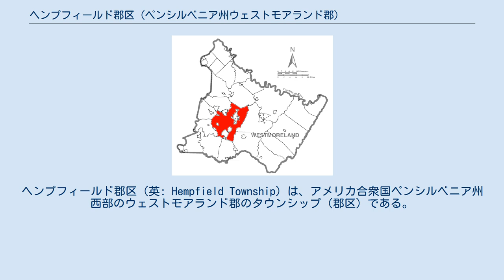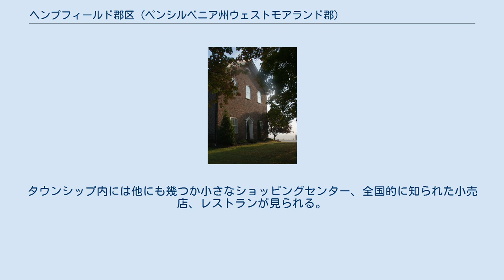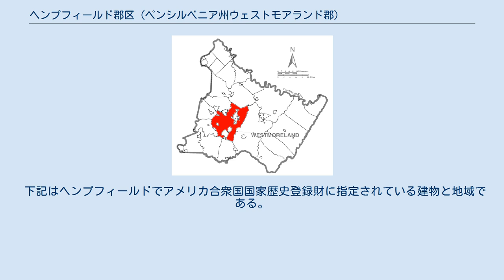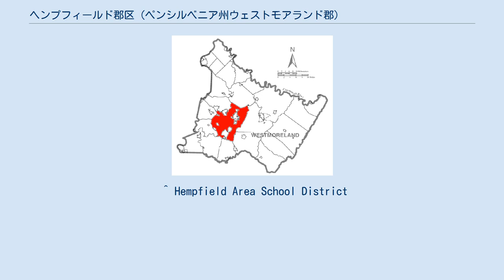ヘンプフィールド郡区 (ペンシルベニア州ウェストモアランド郡)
ウェストモアランド郡_(ペンシルベニア州)
ヘンプフィールド郡区（英: Hempfield Township）は、アメリカ合衆国ペンシルベニア州西部のウェストモアランド郡のタウンシップ（郡区）である。
2010年の国勢調査での人口は43,241人だった。
ピッツバーグ大都市圏の郊外では人口最大の自治体である。
州内東部にあるランカスター郡のヘンプフィールド・タウンシップからその名前が採られており、ランカスター郡の場合はイングランドの地名から採られ、その地名は麻を栽培していたことから名付けられた。
 ウェストモアランド郡では西中部に位置し、郡庁所在地であるグリーンズバーグ市を完全に取り囲む形になっている。
 アメリカ合衆国国勢調査局に拠れば、領域全面積は76.8平方マイル (199 km2)であり、このうち陸地76.6平方マイル (198 km2)、水域0.2平方マイル(0.52 km2)である。
 タウンシップ内には次の地区がある。
 ヘンプフィールドの公共教育はヘンプフィールド地域教育学区が管轄しており、その範囲にはヘンプフィールド以外にハンカー、アダムズバーグ、ニューステーション、ヤングウッドの各ボロが入っている。
ヤングウッドが人口4,000人を超えているほかは小さな町ばかりである。
小学校5校、中学校3校、高校1校（ヘンプフィールド地域高校）が入っている。
私立学校のグリーンズバーグ中央カトリック高校に進学することもできる。
ヘンプフィールドにはピッツバーグ大学グリーンズバーグ校のキャンパス、ウェストモアランド郡コミュニティカレッジのヤングウッド・キャンパス、さらにカーロー大学グリーンズバーグ・キャンパスがある。
 ヘンプフィールドはウェストモアランド郡の中で経済的な役割が大きい。
郡内、特にローレル・ハイランズ地域の小売業の中心として、ピッツバーグ都市圏では3番目に大きなショッピングモールのウェストモアランド・モールがある。
さらにグリーンゲイト・センターは地域でも最大の郊外型大規模店になっている。
タウンシップ内には他にも幾つか小さなショッピングセンター、全国的に知られた小売店、レストランが見られる。
 ヘンプフィールドの中には軽工業もあり、多くの産業団地や施設がある。
RIDCウェストモアランドは、ヘンプフィールドとイーストハンティンドン・タウンシップに跨っている。
 2011年3月23午後4時45分頃、ヘンプフィールド・タウンシップの中央、グリーンズバーグ市の南西に漏斗雲が俄かに現れ、改良藤田スケール "EF2" の竜巻となり、フォートアレン地区の多くの家屋に損害を与え、さらに隣接するセウィックリー・タウンシップでも被害が出た。
ヘンプフィールド地域高校が特に影響を受けて講堂の屋根が壊れ、近くのハロルド中学校のスタジアムも損傷を受けた。
 下記はヘンプフィールドでアメリカ合衆国国家歴史登録財に指定されている建物と地域である。
 ^ “American FactFinder”. United States Census Bureau. 2008年1月31日閲覧。
 ^ Hempfield Area School District